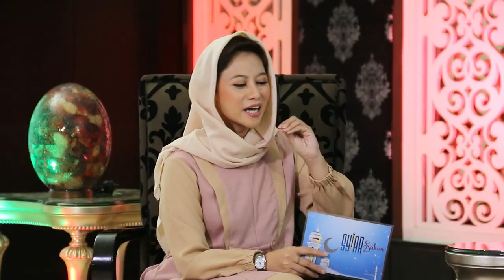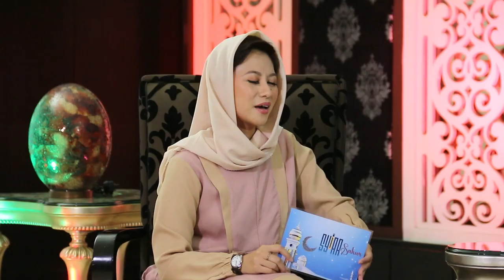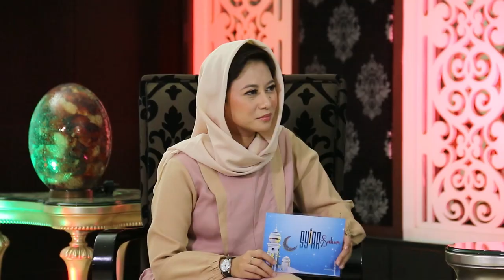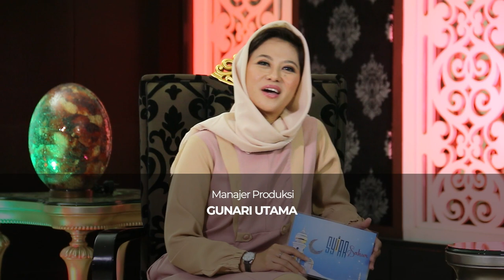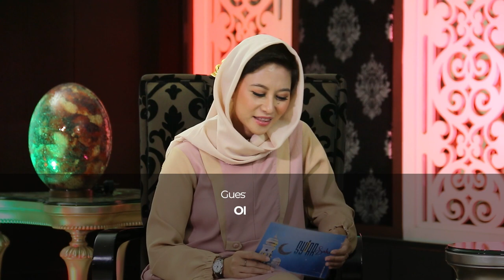Puasa & Etika Sosial | NTV SYIAR SAHUR EPS 25